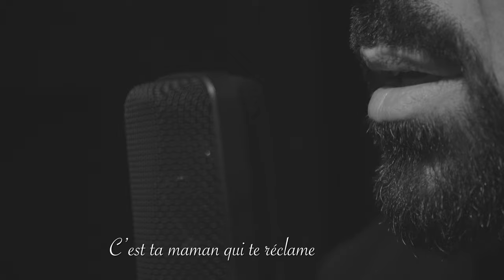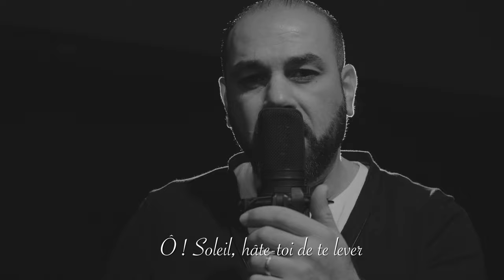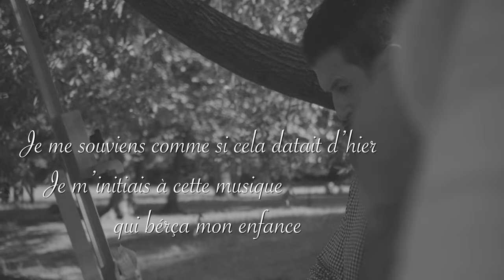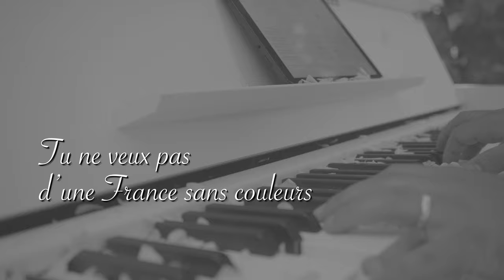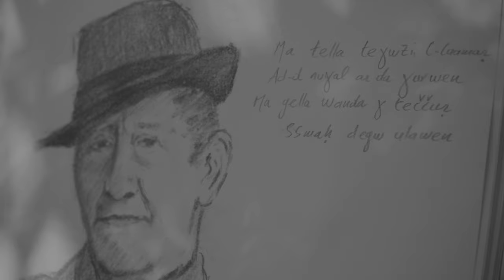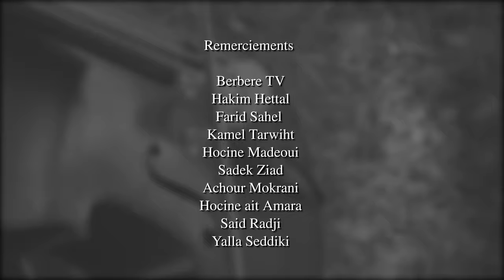Hocine Chebbah Tiɣri n tyemmat IDIR ( Complainte d’une mère ) Clip Officiel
Réalisation:
Mouloud Zidane
Texte écrit et lu par:
Rashid Amokrane Chebbah
Arrangements, Piano & Direction artistique
:  Enzo
 Mix & Mastering
: Ghanou Torki
 (Studio GOSTO )
Violoncelle:
 Rafik Chabane ZEROUAL
Violon
: Matouk laziz
Dessin:
 Hakim Belloui Aguelmam
Remerciements

Berbere TV
Hakim Hettal
Farid Sahel
Kamel Tarwiht
Hocine Madeoui
Sadek Ziad
Achour Mokrani
Hocine ait Amara
Said Radji
Yalla Seddiki
Copyright@Mzprod2020